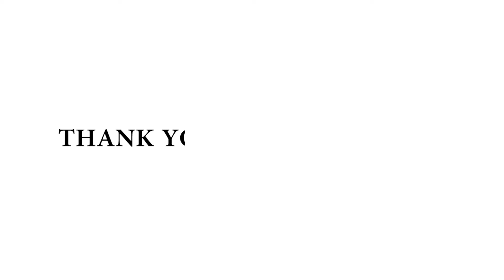Valorant Gameplay! - Plays that will Leave you UnImpressed! #55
Just Playing Games for Fun.

Previous Video -
VALORANT Gameplay - Plays that will Leave you Unmpressed! - Part 28

Game Information:
Valorant (stylized as VALORANT) is a free-to-play multiplayer tactical first-person shooter developed and published by Riot Games, for Microsoft Windows. Announced under the codename Project A in October 2019, the game began a closed beta with limited access on April 7, 2020, and was fully released on June 2, 2020.

Deathmatch
The Deathmatch mode was introduced on August 5, 2020.14 players enter a 9-minute free-for-all match and the first person to reach 40 kills or the player who has the most kills when time is up wins the match. Players spawn in with a random agent, and all abilities are disabled during the match which indulges pure gunplay. Green health packs drop on every kill, which set the player at maximum health, armor, and ammunition, unless the player is using a machine gun, which only gives the player an additional 30 bullets.

Agents
There are a large variety of playable agents available in the game. Agents are divided into 4 roles: Duelists, Sentinels, Initiators, and Controllers. Each agent has a different role which indicates how the agent is usually played.

Duelist
Duelists are the offensive line, which specializes in attacking and entry fragging for the team.

Duelists include Jett, Phoenix, Raze, Reyna, and Yoru.

Sentinel
Sentinels are the defensive line, which specializes in locking down sites and protecting teammates from enemies.

Sentinels include Cypher, Killjoy, and Sage.

Initiator
Initiators plan out the offensive pushes. Initiators specialize in breaking through defensive enemy positions.

Initiators include Breach, KAY/O, Skye, and Sova.

Controller
Controllers specialize in setting their team up for success. They use their heavy utility to control sightlines on the map.

Controllers include Astra, Brimstone, Omen, and Viper.
valorant tracker
valorant download
valorant ranks
valorant store
valorant stats
valorant characters
valorant patch notes
valorant agents
how valorant ranked works
how valorant works
how valorant battle pass works
how valorant makes money
how valorant ranking system works
how valorant placements work
how valorant store works
how valorant matchmaking works
can valorant run on mac
can valorant run on a laptop
can valorant run on windows 11
can valorant run on windows 7
can valorant run on linux
can valorant run on 4gb ram
can valorant run on integrated graphics
can valorant run on a chromebook
when valorant night market
when valorant mobile release
when valorant release
when valorant mobile release in india
when valorant season end
when valorant new update
when valorant mobile will release
when valorant battle pass end
what valorant agent should i play
what valorant character are you
what valorant rank is pokimane
what valorant act is it
what valorant servers are there
what valorant season is it
what valorant level is tenz
what valorant teams are going to berlin
valorant can eu play with na
valorant can i run it
valorant can bronze play with gold
valorant can you refund skins
valorant can you leave unrated
valorant can you leave deathmatch
valorant can unranked play with gold
valorant can you get skins for free
valorant for mac
valorant for beginners
valorant for xbox
valorant for pc
valorant for console
valorant for ps4
valorant for linux
valorant for chromebook
valorant is bad
valorant is trash
valorant is smurfing allowed
valorant is it free
valorant is so boring
valorant is down
valorant is yoru good
valorant is not fun
valorant near me
valorant near sight
valorant tournaments near me
valorant cards near me
valorant labs near me
valorant locations
is valorant for free
how to get valorant for free
valorant to csgo sens
valorant to splitgate sens
valorant to osu sens
valorant to aimlab sens
valorant to roblox sens
valorant to minecraft sens
valorant to krunker sens
valorant to csgo ranks
valorant with controller
valorant with medal
valorant with ps4 controller
valorant with bots
valorant with trackpad
valorant with controller reddit
valorant with vpn
valorant with friends
valorant without graphics card
valorant without vanguard
valorant without gpu
valorant without tpm
valorant without downloading
valorant without mouse
valorant without admin
valorant without tpm 2.0
valorant and csgo rank comparison
valorant and csgo sensitivity converter
valorant and csgo
valorant and windows 11
valorant and league of legends
valorant and csgo sensitivity
valorant and discord not working